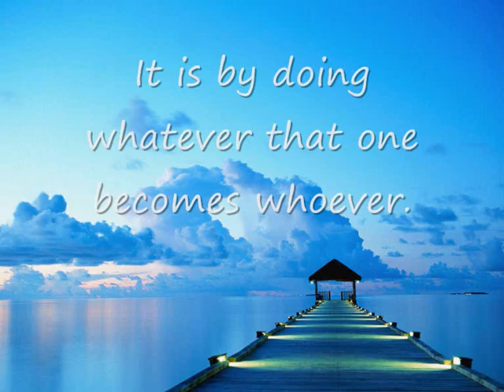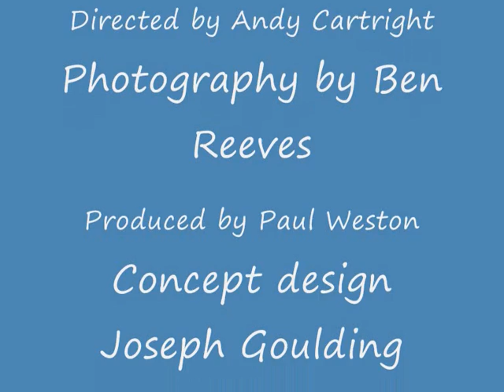Inspiration to Snoo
This is an inspirational tribute to David Snoo Wilson.
Dedicated to the awesome spiritual prowess of Pete Thomas